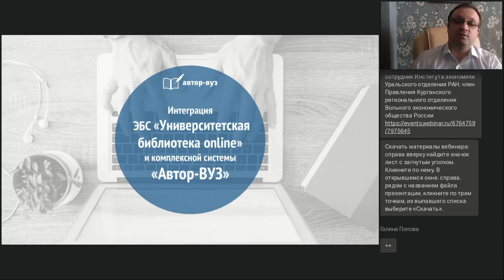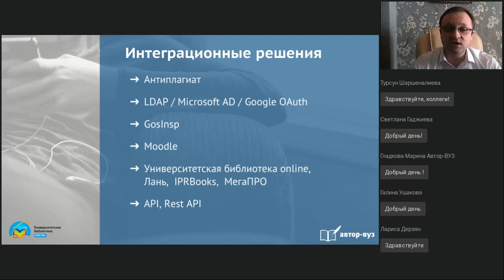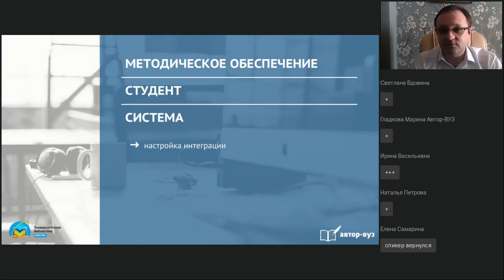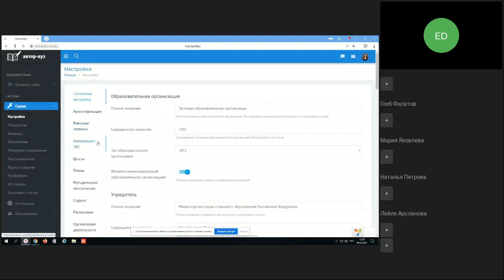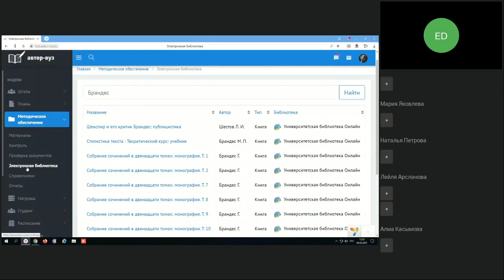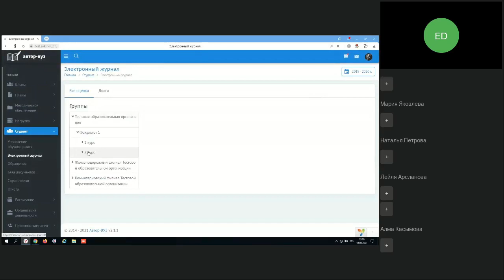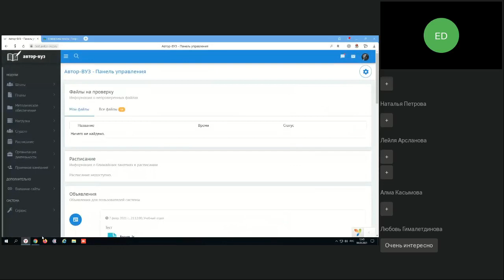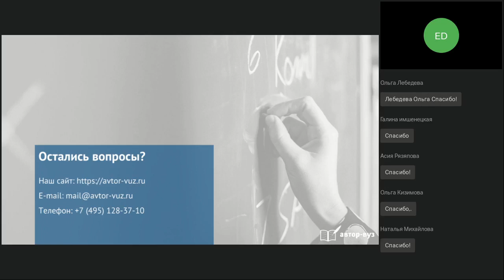Интеграция Университетской библиотеки онлайн и Автор ВУЗ комплексная автоматизация образования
Вебинар
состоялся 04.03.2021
Ведущий вебинара:
Денис Тареев, генеральный директор компании МТ ГРУПП, к.и.н.

В связи с переходом образовательных организаций на дистанционное обучение, существенно вырос интерес к информационным системам, которые позволяют организовать предоставление доступа педагогам и обучающимся к контенту, необходимому в обучении. Благодаря интеграции комплексной системы автоматизации образования «Автор-ВУЗ» и электронной библиотечной системы «Университетская библиотека онлайн» любой участник образовательного процесса может не только организовать свою работу (создавать расписание, составлять учебные планы, методические материалы, формировать ЭИОС), но и получить доступ к изданиям библиотеки непосредственно из программы «Автор-ВУЗ». Вебинар будет интересен всем категориям участников образовательного процесса: от проректоров и педагогов до студентов вузов.